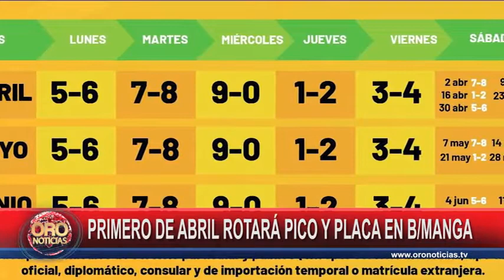A partir del primero de abril rotará el pico y placa en Bucaramanga | Oro Noticias